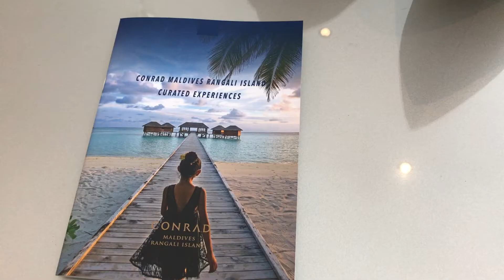Finally arrived at Conrad Maldives + A QUICK ROOM TOUR!! | Day 2 *part 2*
song: Clubfeet - Cape Town (Panama Remix)